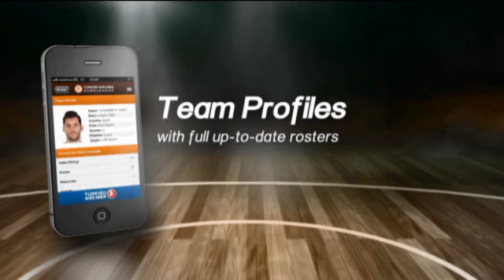Panathinaikos Athens 78-73 Unicaja Málaga (Euro TOP 16 - Game 3)